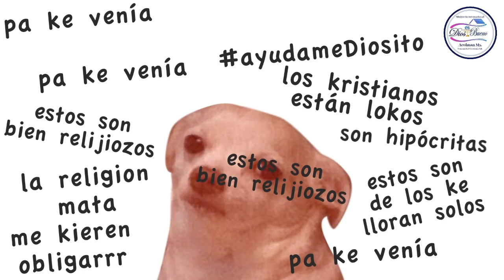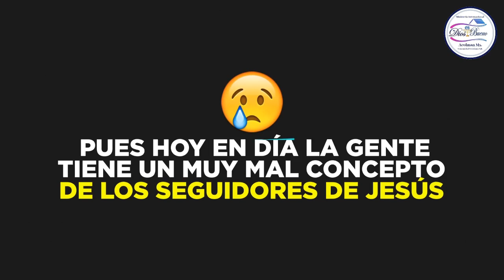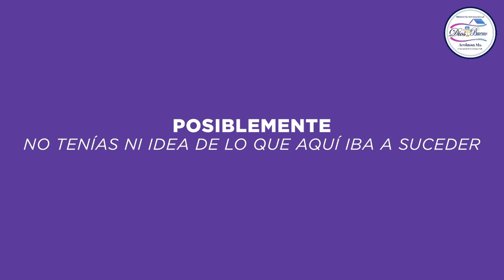LA FE VERDADERA PARTE 2 - DR. RAFAEL ABURTO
¿Te interesa ser parte de la programación de mi casa T.V?